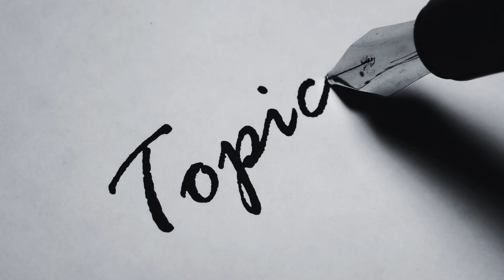Overcoming Obstacles: Confronting Emotional Abuse & Mental Illness Stigma l Mental Health Stigma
As a survivor of emotional abuse, you may be wondering what it is, what it looks like, and what you can do to heal. This video is for you!

In this video, we'll discuss the signs, effects, and healing of emotional abuse. We'll cover topics like what emotional abuse is, how it affects you, and how to get help. After watching this video, you'll have a better understanding of what emotional abuse is, what it looks like, and what you can do to heal.